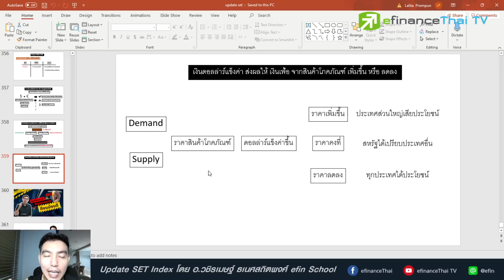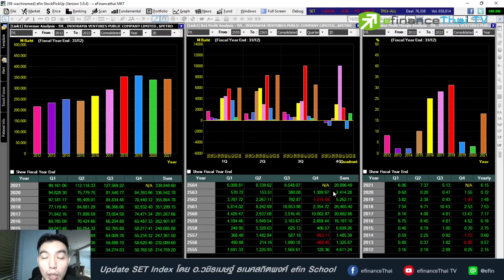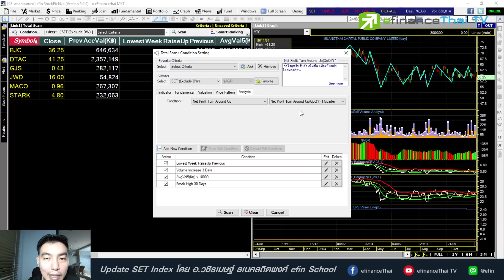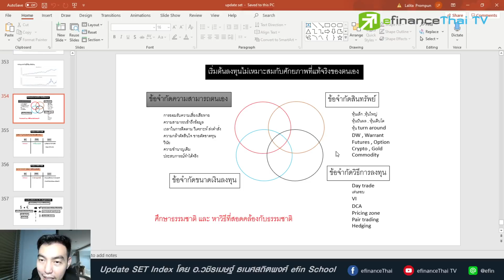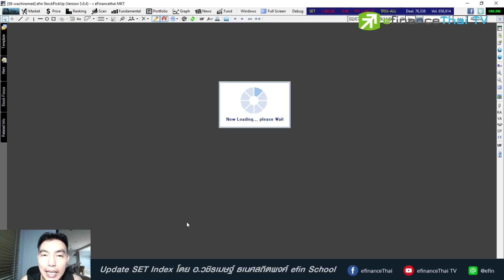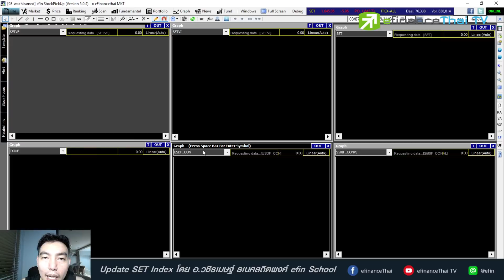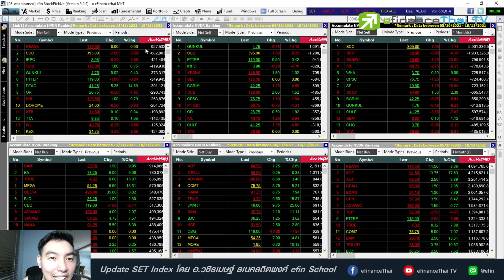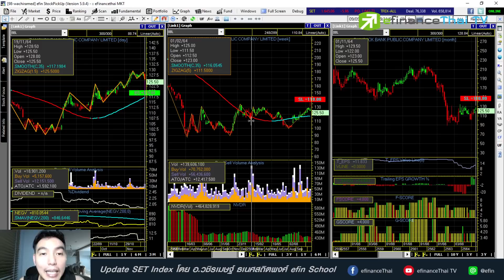Update Set index 19/11/64 หุ้นที่ต้องระวังสัญญาณขาย ถึงแม้งบดี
สนใจสมัครเรียนคอร์ส ลดโอกาสแพ้ เพิ่มโอกาสชนะ ในการลงทุน ด้วย money management

หากมีคำถามหรือข้อสงสัยเกี่ยวกับหุ้นรายตัว สอบถามเข้ามา โดยการ comment ไว้ด้านล่างได้เลยนะครับ

สนใจซื้อโปรแกรมใช้งาน Platinum
สนใจลงทุนทองคำออนไลน์
คอร์สปูพื้นฐานสู่การเล่นหุ้น
คอร์สออนไลน์ (เครื่องมือ efin)
line  @efin